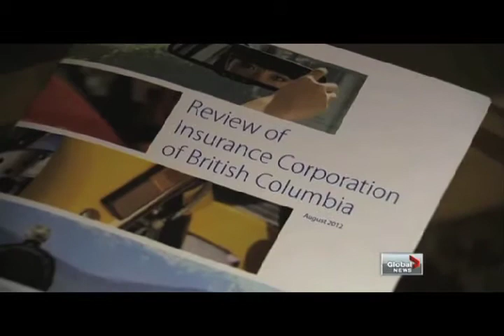Bloated management at ICBC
The provincial government's review of ICBC has shown a bloated payroll, hundreds of new manager jobs added, 23 vice presidents and other waste. CTF B.C. Director Jordan Bateman says its time to be aggressive in going after cost savings at the public insurance company.